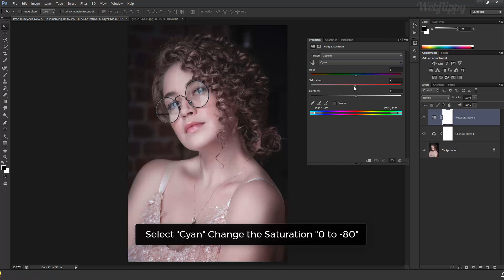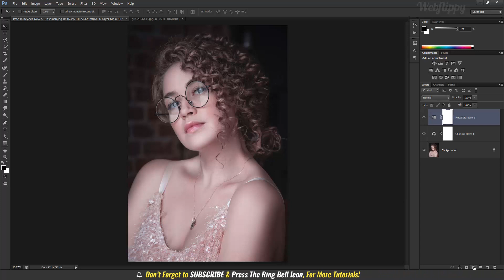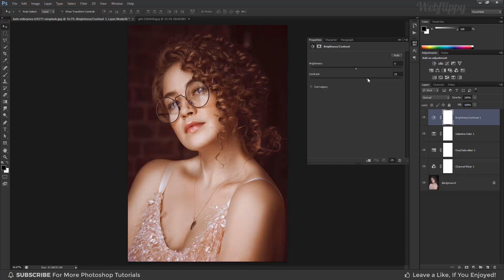Pro Gold Color Grading Effect in Photoshop | Photo Effects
How to Make Pro Gold Color Grading Effect in Photoshop. In this gold color grading photoshop tutorial, I will show you how to make pro golden skin effect or gold color grading effect in photoshop.